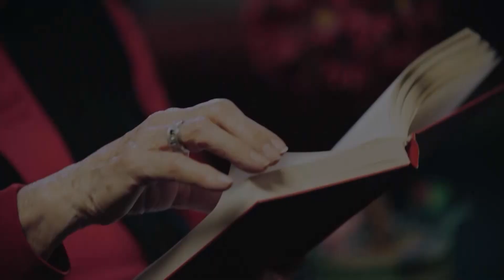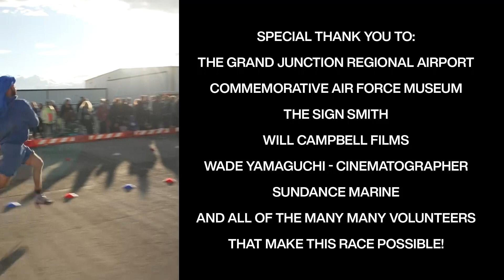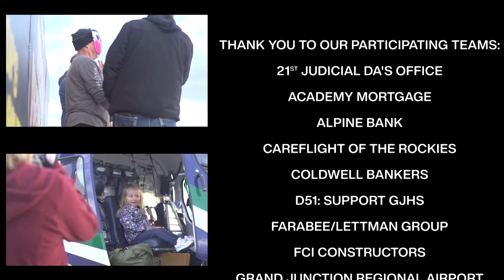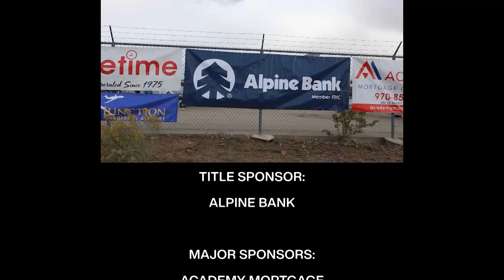Men in Heels 2021